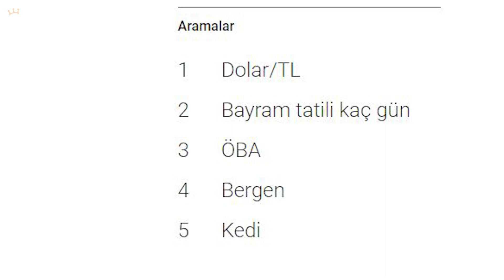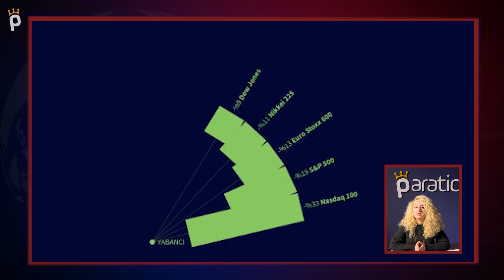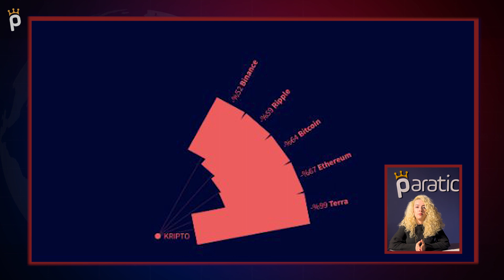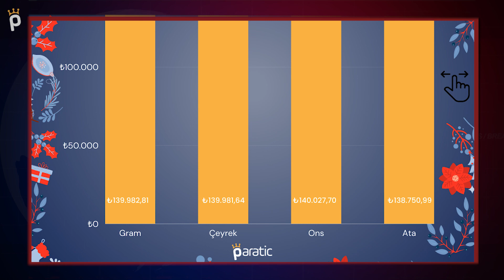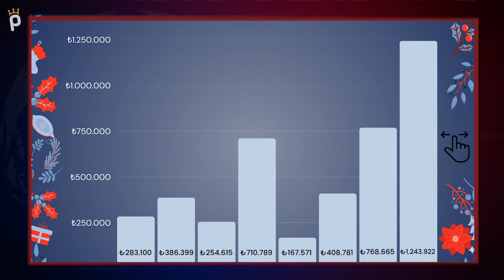2022 Finansal Piyasalar Özeti - Gün Arası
Bir yılı daha geride kalırken, 2022 piyasalar için nasıl geçti? Piyasalarda en popüler yatırım araçlarının 2022 performansı nasıldı? Ekonomistler 2022'yi nasıl değerlendirdi? Geçtiğimiz yılın ilk günü yapacağınız 100.000 TL yatırımın bugünkü karşılığı ne olur?

Paratic Gün Arasında bugün 2022'ye göz atacağız.